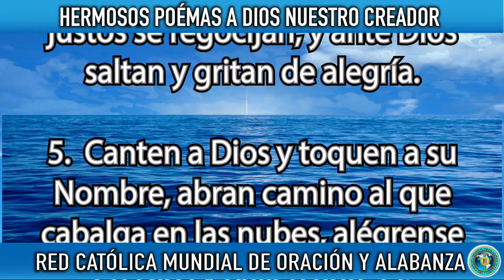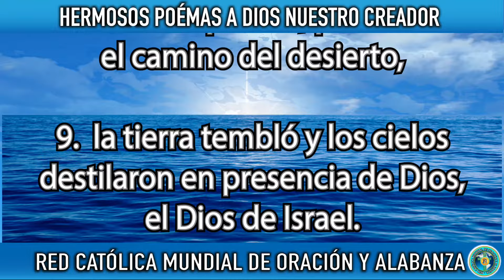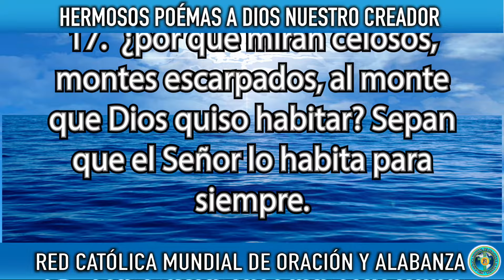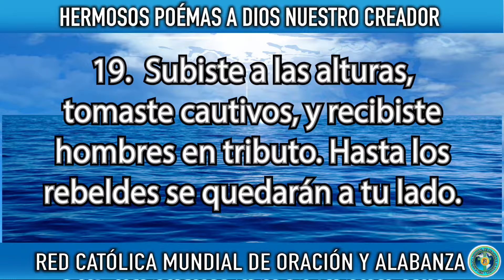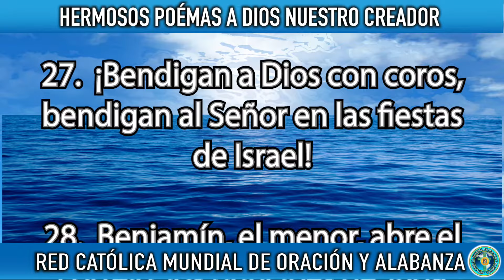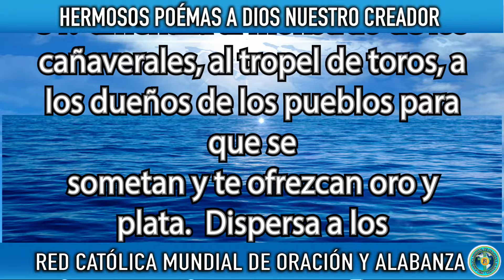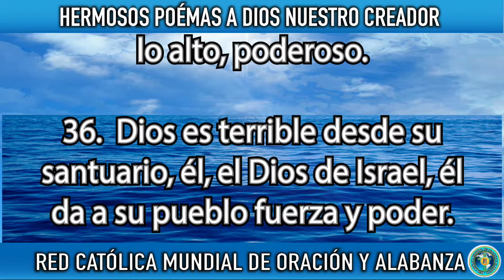SALMO 68 DE LA BÍBLIA CATÓLICA - ORACIÓN CON CANCIÓN DE VICTORIA Y TRIUNFO AL DIOS DEL SINAÍ YAHVÉ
El salmista debe tener muy presente cuando se introduce en el salmo 68 cantad a Dios con gran alabanza, que representa una canción de victoria y triunfo.

Manifestando la liberación y también la alegría, mientras que el salmo pasado se refiere al reino, este enaltece al Rey en su mayor esplendor con la máxima gloria y el más grande amor.

SIGNIFICADO DEL SALMO 68

El salmo 68, cuando es recitado, dirige la atención del salmista a un momento específico de la historia; este es cuando Dios se levanta “y los impíos perecerán” (vs.1-2). En este momento es en el que los justos se llenarán de júbilo y alegres cantarán.

“Mirad aquel que cabalga sobre los cielos” (vs.3-4), también hace referencia a la libertad suprema, sentir por todo lo alto, para ir por “un tiempo de liberación de la muerte” (v. 20).

La oración desde salmo te muestra una forma de libertad plena para acercar más a Él . A través de la canción, nuevamente podrás apreciar que el ser humano deberá reconocer la gloria de Dios y manifestarla en alabanza.

También está orientado hacia el día en que absolutamente toda la tierra reconozca esa gloria. Ya que los seres humanos en el presente no lo hacen y al contrario desechan el nombre del Señor.

Tienes de tener en cuenta que David anhela que los reinos en la tierra canten grandes alabanzas a Dios y que en libertad la humanidad se una en su fe y esperanza.

Por tal motivo es a lo largo de los salmos donde David comparte las experiencias en su vida, donde se refleja la creación de emociones que tienen el poder de elevar vuestra alma y acercarte con regocijo a sentir el infinito amor de Dios.

Sus argumentos sagrados siguen las normas de la lógica así como lo hace la buena música siguiendo las normas de la composición y la armonía. En el salmo 68 también se hace mención a una gran victoria en el futuro.

Al final expone la “testa cabelluda” la cual es una referencia al Anticristo. Manifestando que sin importar lo que intente hacer, siempre fracasará. Siendo Dios el supremo vencedor, grande y poderoso, os proporcionará la fuerza para vuestra vida diaria.